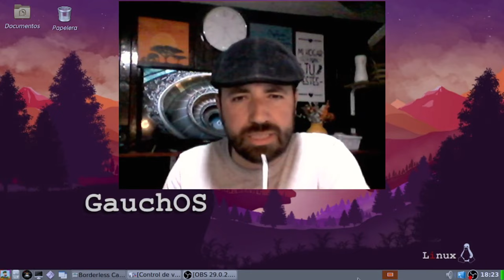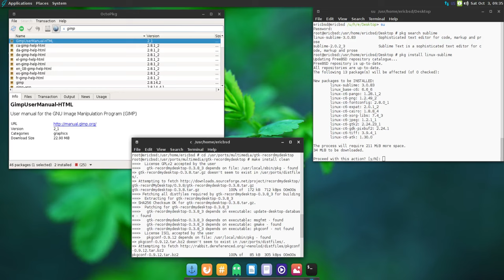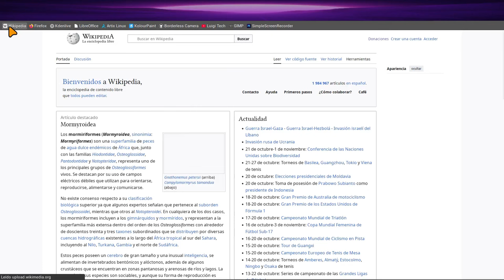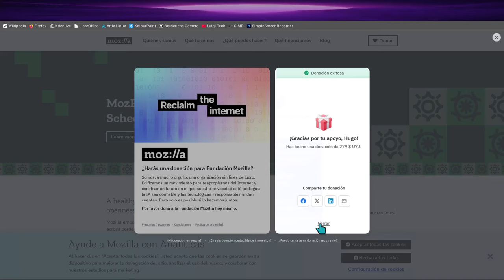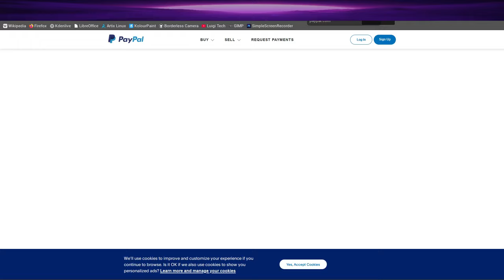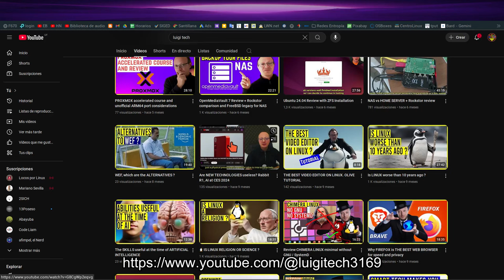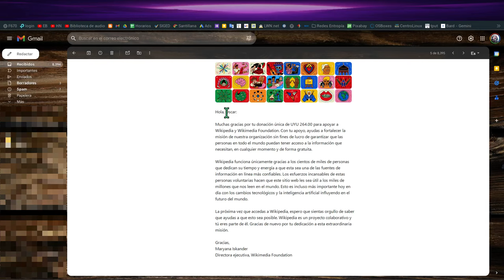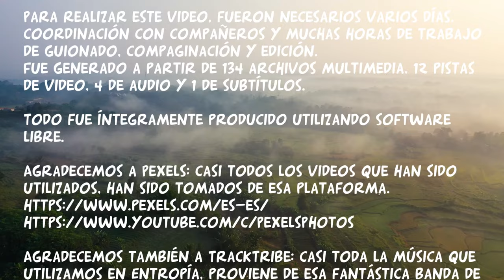¡El software libre nos necesita! Diversas maneras de contribuír y cómo y por qué es necesario donar.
¡ Muchas gracias, amigos @gaucholinuxero , Sergio Arce, @crystinag , @Metzengerstein , @CentroLinuxUy y Gustavo Márquez !

We want to thank the creator of the video of the seed growing (queremos agradecer al creador del video de la semilla creciendo)

Para realizar este video, fueron necesarios varios días, coordinación con compañeros y muchas horas de trabajo de guionado, compaginación y edición.
Fue generado a partir de 134 archivos multimedia, 12 pistas de video, 4 de audio y 1 de subtítulos.

We would like to thank to "Pexels": almost all the videos used have been taken from that platform.
Agradecemos a "Pexels": casi todos los videos que han sido utilizados, han sido tomados de esa plataforma.

We also have a big thank you to TrackTribe: almost all the music we use in "Entropía", comes from that fantastic band of musicians.
Agradecemos también a TrackTribe: casi toda la música que utilizamos en Entropía, proviene de esa fantástica banda de músicos.